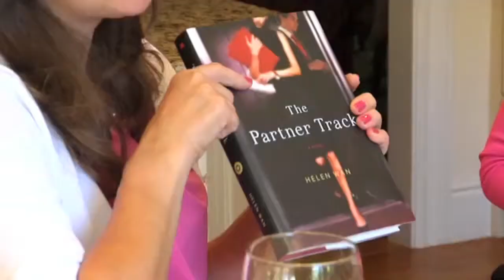How Helen Finished a Book While Working Full-Time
Helen Wan is Associate General Counsel at Time Inc in NYC, a wife, and mother of a new baby.

About Helen Wan

Helen Catherine Wan is a Taiwanese-American novelist and lawyer. She is the author of the 2013 novel The Partner Track, the story of a young Chinese-American woman poised to become the first minority female partner at a powerful, prestigious corporate law firm and the basis for the 2022 series Partner Track.